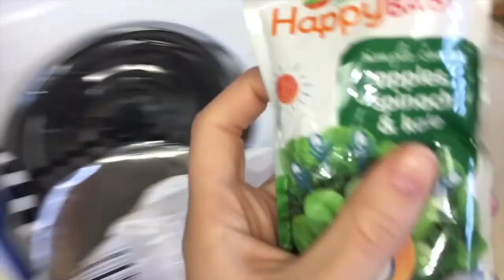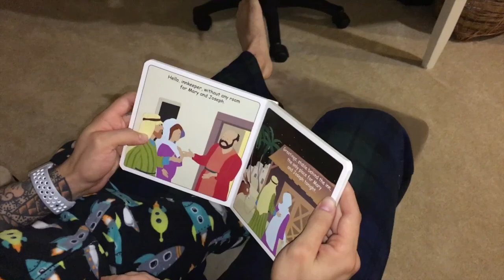NEVER THOUGHT I WOULD SAY THIS... ever!!!!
Cannot believe I said this... Never thought I would!!! This vlog, over a couple of days, had us going to Daiso with Angela and all of our kids, buying gifts for a house warming party,  we went to Nolan's baseball team's game, and I showed you a couple of smoothie recipes I use for JR!